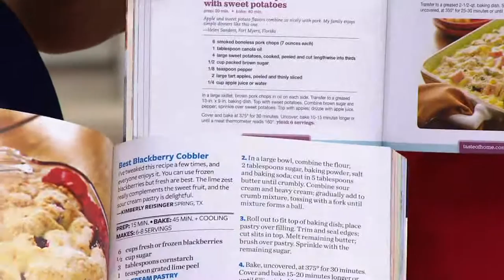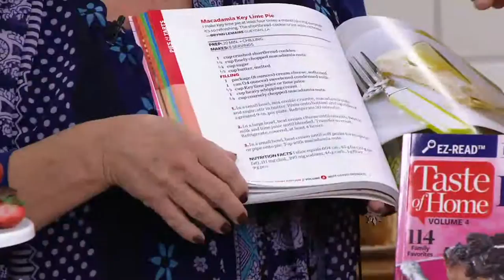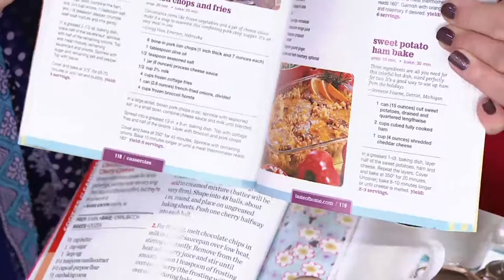Taste of Home "Holiday & Celebrations" and "Best Loved Desserts" Set on QVC